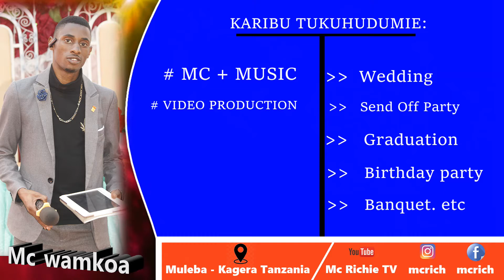MAPENZI TOKA SHULENI HADI NDOA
Mr & Mrs Sadock's wedding held at Muleba- Nshamba